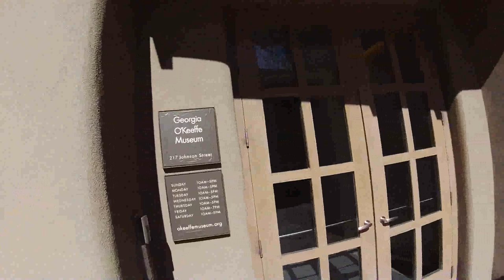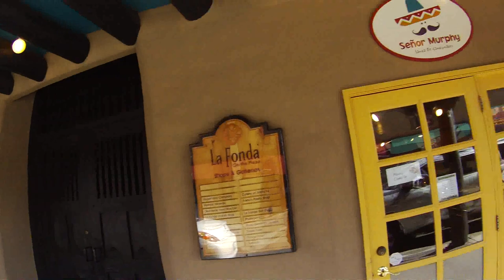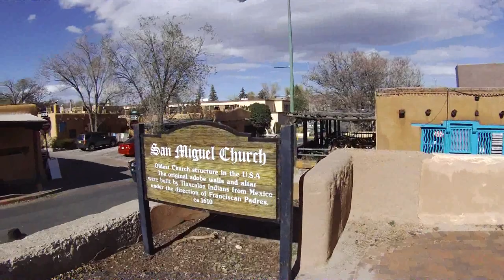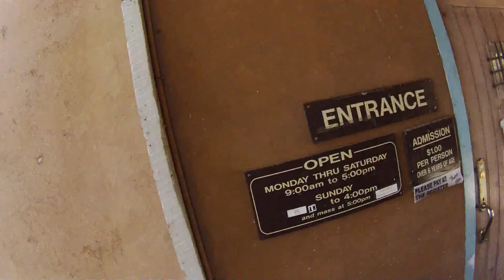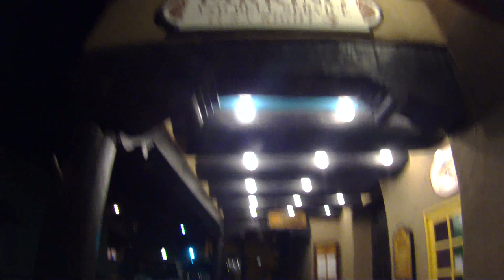Views from City Walking Tour in Santa Fe(NM)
Santa Fe of Jerry's around America travel with Amtrak for 50 days.

If you are interested in my story about around the United States travel with Amtrak, visit this blog!